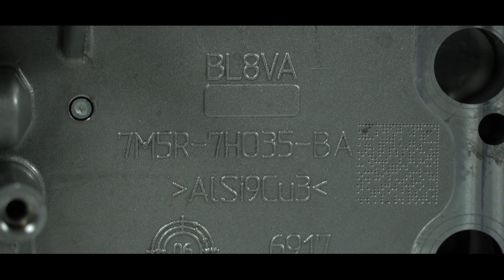PRS01.001 — приспособление для разборки соленоидов гидроблока 6DCT серии 450/470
Больше информации по продукции KINERGO можете найти на сайте

PRS01.001 производства Kinergo — специальное приспособление для разборки корпуса сердечника соленоидов гидроблока автоматических трансмиссий 6DCT серии 450/470.

Использование PRS01.001 исключает деформацию штока сердечника соленоида, а также значительно ускоряет сам процесс разборки.

Специфика работы с приспособлением — в нашем новом видео.